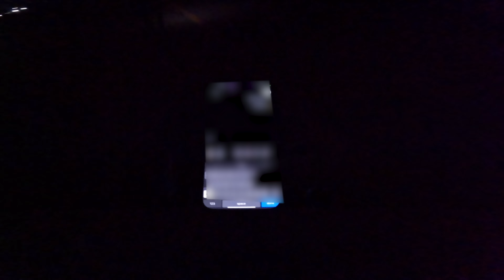HIGHWAYS HATE TO SEE R6 & ZX6R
ZX6R loses his phone and wallet